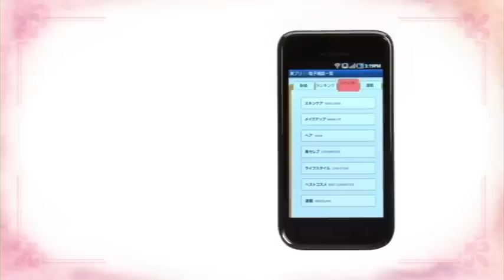無料アプリ「美プリ！ by VOCE」 マガジン編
VOCEがついにスマホアプリになりました！

VOCE公式のスマートフォンアプリが登場。
VOCEの記事の一部が無料で読めたり、有名人のポーチの中身をみられたり、
もちろんi-VoCEのコスメデータベースも検索できちゃいます。
ビューティの最新情報はこれひとつでOK。

しかも無料！！
いますぐダウンロードして♪